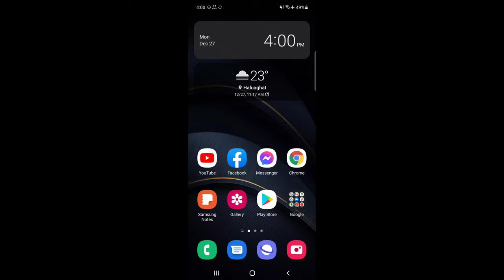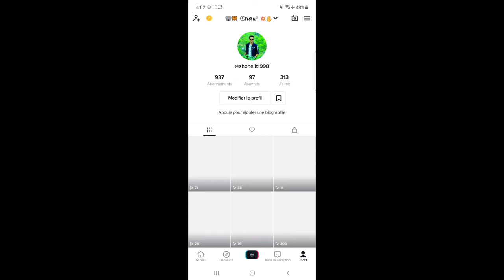Comment réinitialiser le mot de passe Tiktok en cas d'oubli (2022)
Ici, dans cette vidéo, vous allez [Comment réinitialiser le mot de passe Tiktok en cas d'oubli (2022)].  regardez cette vidéo complète et suivez mes toutes les étapes sans sauter.  C'est une méthode super simple et facile.